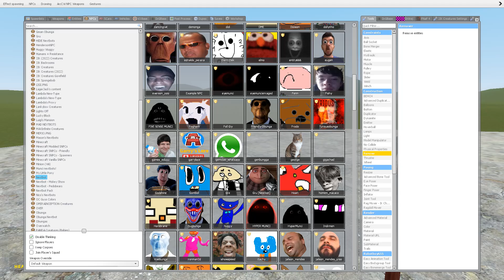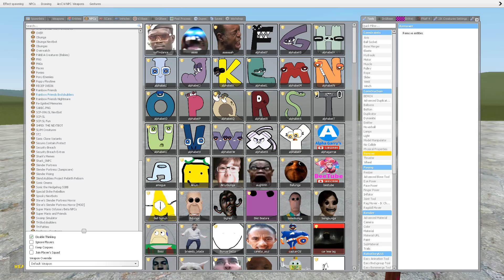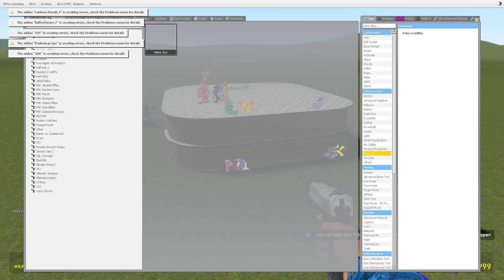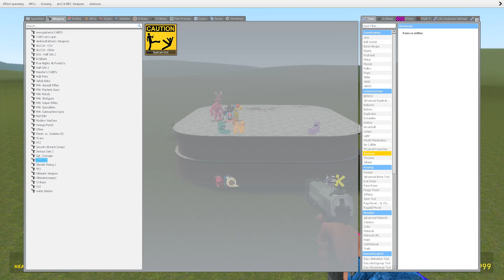ALL ALPHABET LORE A-Z VS ALL ROBLOX RAINBOW FRIENDS In Garry's Mod!